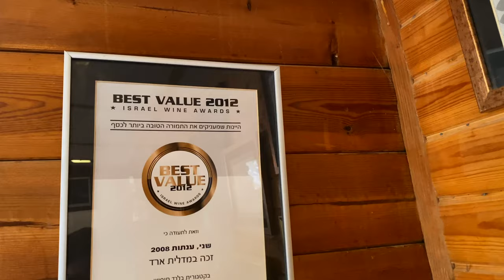Израиль| Винодельня в пустыне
Виноделие в Израиле - отрасль относительно молодая, несмотря на то, что Святая Земля славилась своими виноградниками ещё с библейских времён. Сегодня в Израиле более 320 виноделен. И немалую часть из них составляют домашние винодельни-бутики. Сегодня мы посетим такую винодельню, которая находится прямо в посёлке Анатот, где мы живём. Вы познакомитесь с неутомимыми тружениками и просто замечательными людьми, хозяевами этой винодельни - Аароном и Ривкой и надеемся, что получите такое же удовольствие от знакомства с ними, как и мы.

Ссылка на сайт винодельни Анатот (на иврите и русском)

Иерусалим, 17 июня 2021

Содержание
00:00 Виноделие в Израиле
03:03 Винодельня Анатот - домашняя винодельня-бутик
06:42 Беседа с владельцем винодельни Анатот, Ароном в центре посетителей
17:07 Беседа в винном погребе винодельни
23:07 Беседа с владельцами винодельни Анатот, Аароном и Ривкой в центре посетителей
32:39 Из истории виноделия государства Израиль

Jerusalem, as a holy city, remains in the hearts of many believers around the world. In today's story we will tell you about the Christian quarter of Jerusalem and walk an interesting route from the New Gate to the Church of the Holy Sepulcher. You will hear a lot of new and interesting things. Leading stories, professional guides licensed from the Ministry of Tourism of Israel, Pavel and Larisa Platonovs, accompanied by their own music by the art group West and East, will introduce you to these holy places.